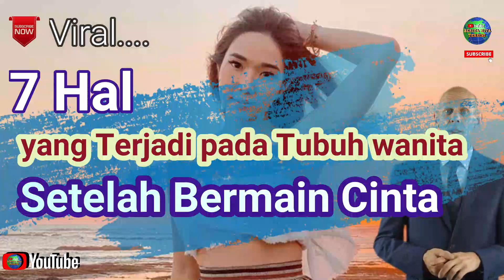Bermain C1nt4 Secara Teratur mendorong Kesejahteraan Anda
Inilah Yang Terjadi Pada Tubuh Wanita Setelah Bermain C1NT4